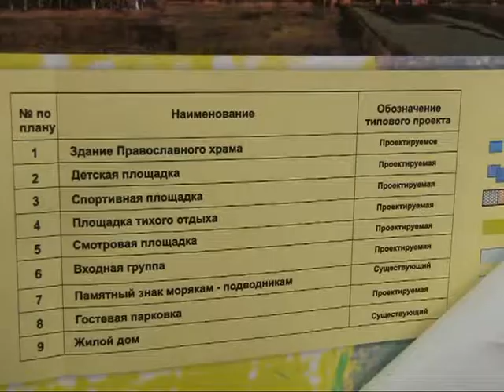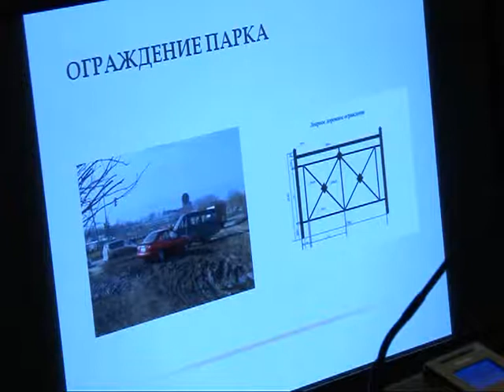В Рязани обсудили строительство храма в парке Морской славы